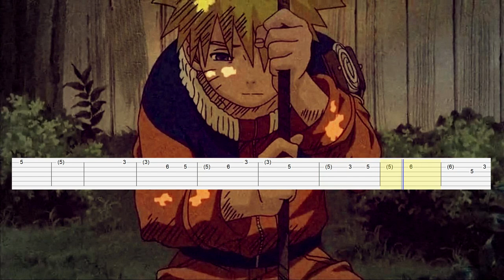Naruto Shippuden - Man of The World (Guitar Tab)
Artist: Yasuharu Takanashi
Song: Man of the World
Anime: Naruto